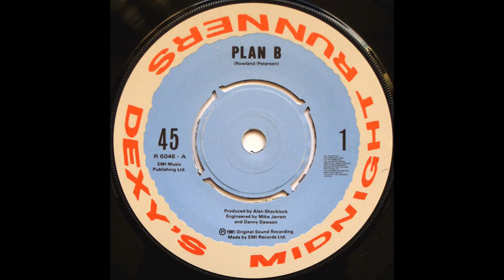Plan B - Dexy's Midnight Runners